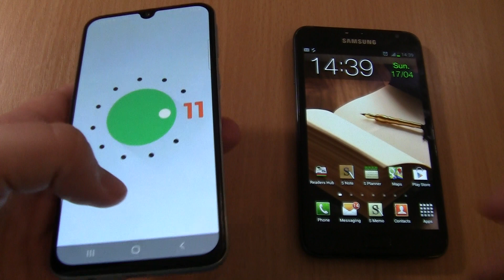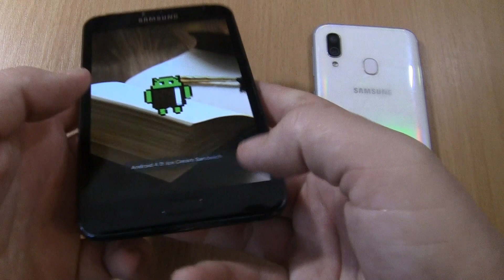Ringing Alarms & Over the Horizon Incoming call at the Same Time Samsung Galaxy Note 1 black+A40